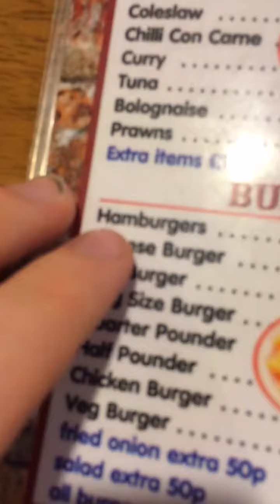George and his mum at Market Cafe having cheese burger and chips Part 1